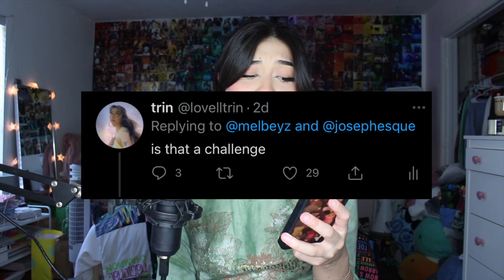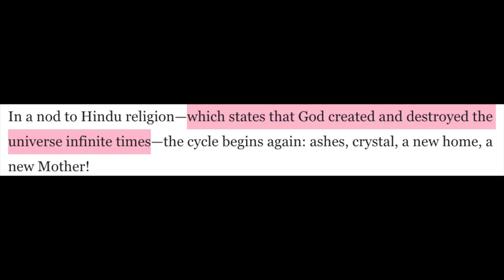Girl Who’s Scared of Everything Watches **Mother!**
or text trinlovell to 500-500 and start listening today.

Mother! Commentary Review Reaction Trailer